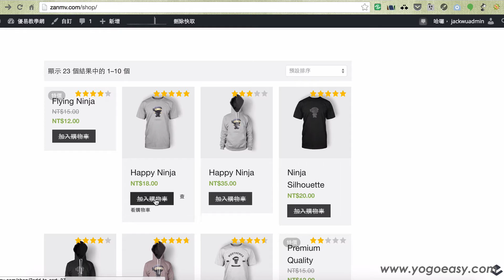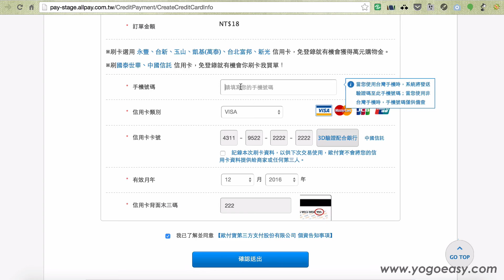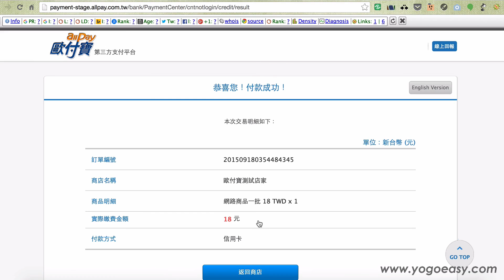ＷooCommerce歐付寶金流測試